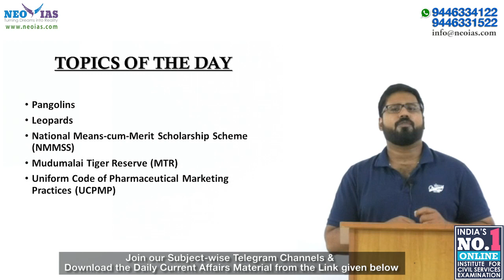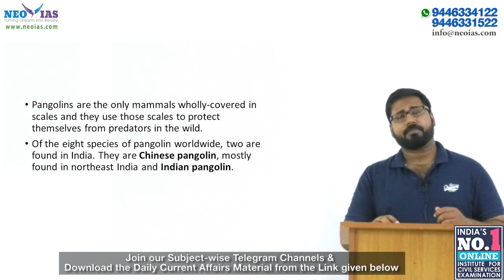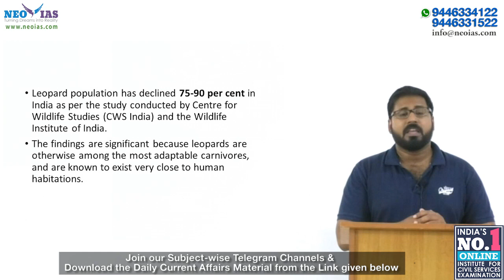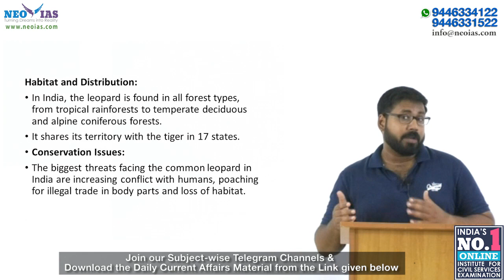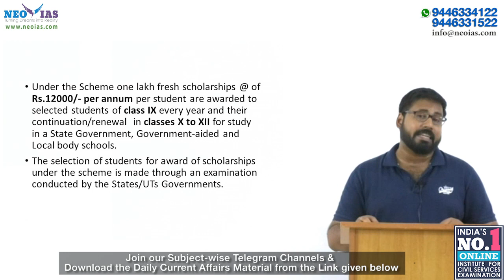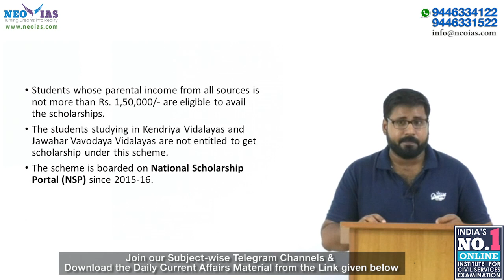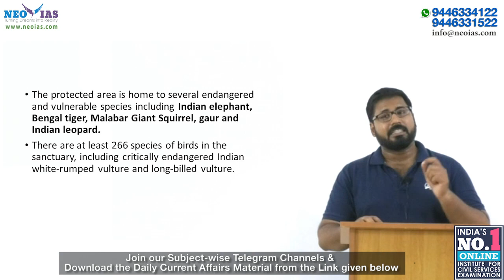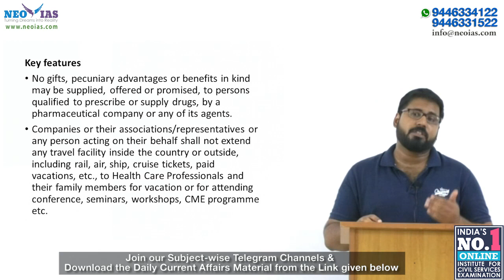DAILY CURRENT AFFAIRS | 8th FEBRUARY 2020 | UPSC CSE PRELIMS 2020 | Ekam IAS